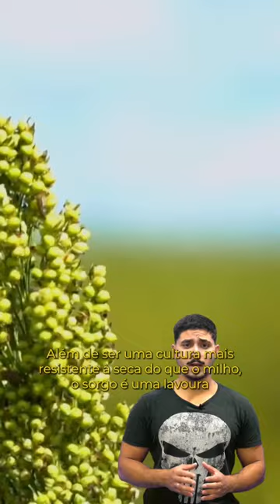SORGO PARA BOI: LAVOURA DESPONTA COMO ALTERNATIVA AO MILHO PELO PAÍS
“O sorgo está despontando com grande crescimento por conta da tolerância da planta ao estresse hídrico”, diz Sawa.

A lavoura é subdivida em dois tipos: a forrageira, específica para nutrição de bovinos, e a granífera.

O sorgo granífero também está despontando para alimentação do gado, especialmente na produção de silagem, pois acaba elevando o valor energético do alimento.